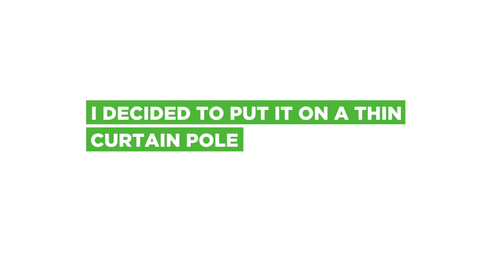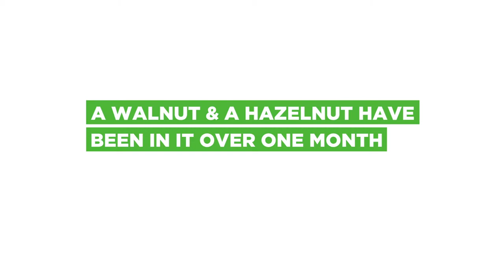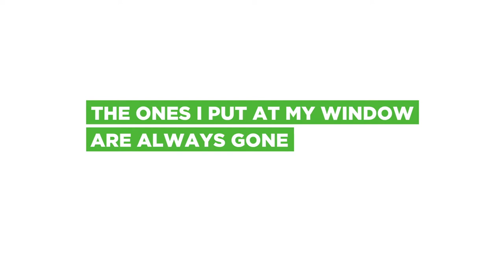DIY Winning Squirrel-Proof 🐿 Bird Feeder Costing Zero Dollars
This is my journey to find out what really works to prevent squirrels from taking over the bird feeder. I love birds as well as squirrels. I directed squirrels to come to my window, not to the bird feeder by adding this solution. The important part of this solution is that it didn't cost anything!

Squirrel-free bird feeder